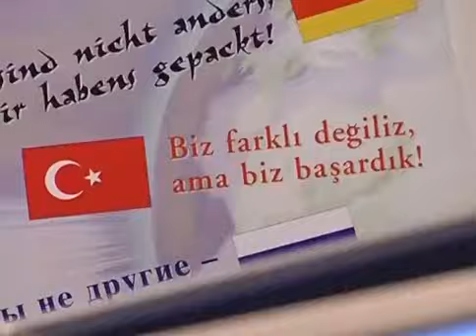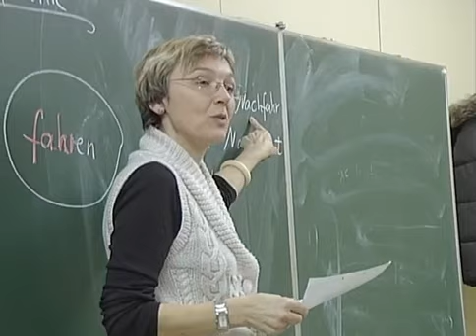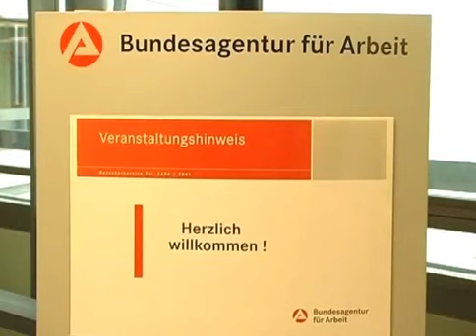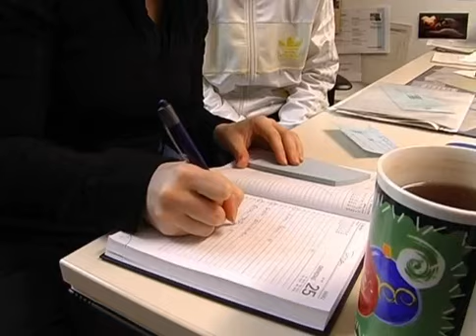Heinrich Alt Part 1 - April 2008 - Perspektif.de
Heinrich Alt Part 1
- April 2008 -